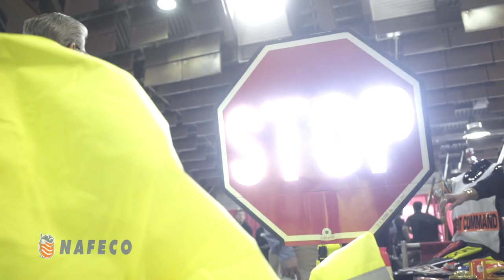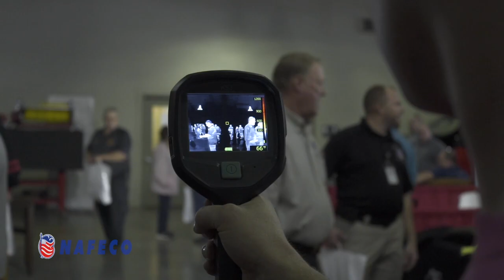NAFECO Vendor EXPO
This event will bring over 40 manufacturers who serve the First Responder and Industrial Safety markets, allowing our attendees to see new products and discuss their unique needs directly with the manufacturers. "Our customers have made this event the success that it is, and we are excited to provide the one-on-one time for our customers with these manufacturers once again," said Jerrell Oaks, President, and Founder of NAFECO. "We work hard to earn our customer's trust and will take all the steps necessary to provide a safe, and healthy environment for everyone involved in this event. We will see you in Decatur!"
Jerrell Oaks
President and Founder